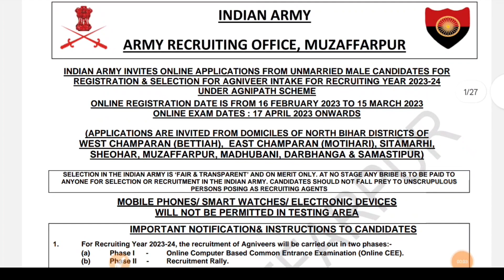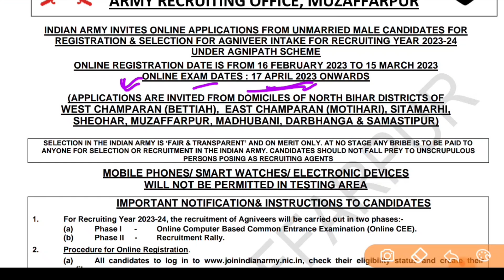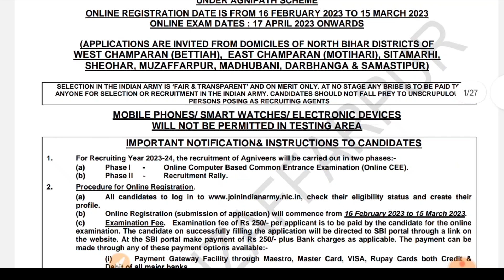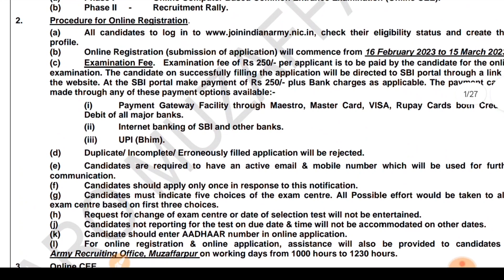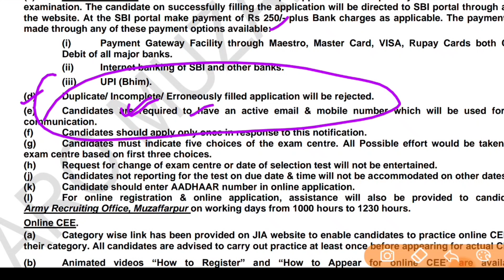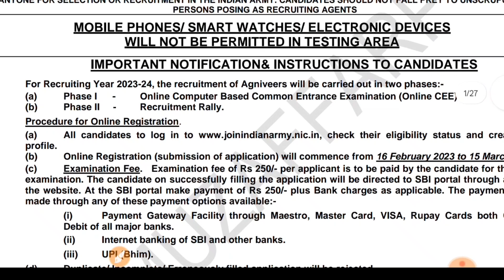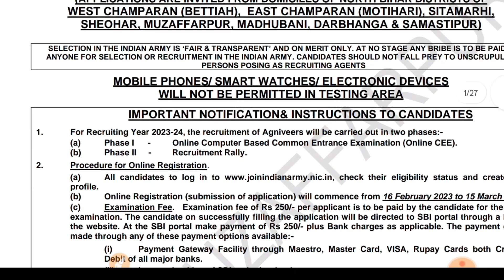Agniveer Army Admit Card Download 2023 | Agniveer Army Exam Date 🥳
Agniveer Army Free Mock Test Series 👇
Good news for India Army Agniveer aspirants! / Agniveer Aspirants Isey Miss Na Kare
Oliveboard's FREE Army Agniveer All-India Live Tests - Every Sat-Sun 😃
Attempt free tests every weekend and receive instant feedback on your performance. With Oliveboard, you'll be well on your way to achieving your dream of serving the Indian Army.
Don't let this opportunity pass you by - register now!

AGNIPATH ARMY Admit Card 2023 | Agniveer Army Exam Admit Card Download  | Agnipath Army |
Agnipath Scheme Recruitment Syllabus,
Agnipath Scheme Army Direct Rally 2023,
New Vacancy Agnipath Scheme Army 2023,
Army Agnipath Yojna Bharti Post Details,
New Vacancy Army Agnipath Yojna 2023,
Agnipath Army 10th Pass bharti 2023,
Indian Army Agnipath Yojna Vacancy 2023,
Indian Army Agnipath Yojna Recruitment 2023,
Indian Army Agnipath Yojna 2023,
Join Indian Army Agnipath Yojna 2023,
Online Apply Form Date Army Agnipath Yojna 2023,
Agnipath Army 10th Pass bharti Notification,
Army Agnipath Yojna Scheme Recruitment,
Agnipath Army Documents List 2023,
Documents List Army Agnipath Bharti,
Important Documents Agnipath Army Vacancy,
Agnipath Scheme Documents List,
Agnipath Army 10th Pass bharti Documents,